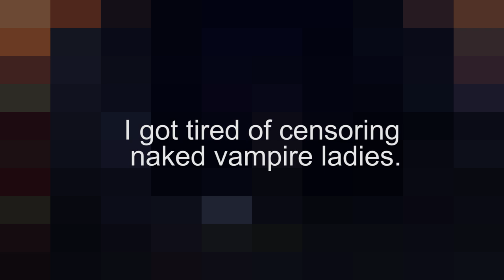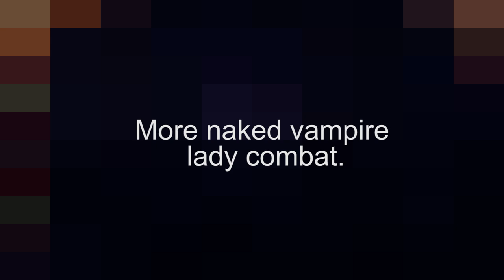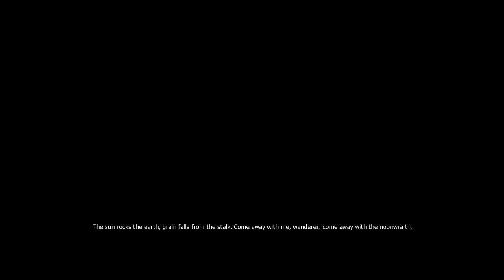The Witcher Part 6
Geralt is forced to run to a village after pissing off the princess.